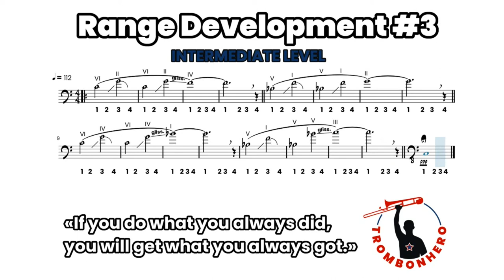"INTERMEDIATE Range Development #3" - Trombonhero - Trombone Score Exercise Play Along Workout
Anthony Robbins:
EN - If you do what you always did, you will get what you always got.
IT - Se fai quello che hai sempre fatto, otterrai quello che hai sempre ottenuto.